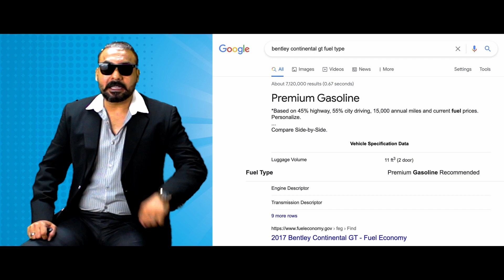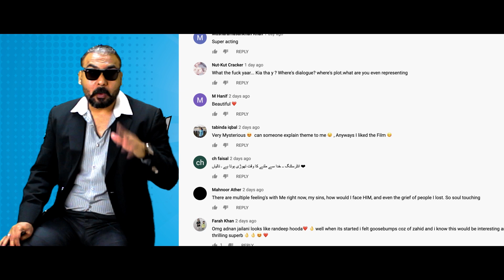2 Sey 5 | Short Film | Review | Zahid Ahmed | MTBG | AbdulHyderabadi | a4asfar | DigestiveShowtime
Abdul Hyderabadi express his feelings for 2 Sey 5 (short film). Must watch video for his way of understanding and feeling about this Short Film

Content: Asfar Khan & Zeekay
DOP: Asad Kazmi
Edit & Directed by: Waqas Ali Khan